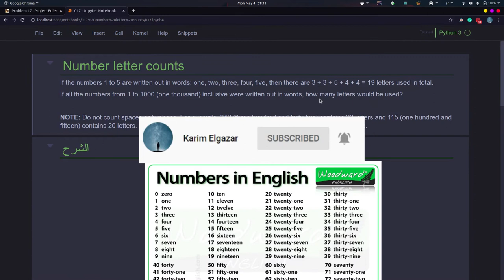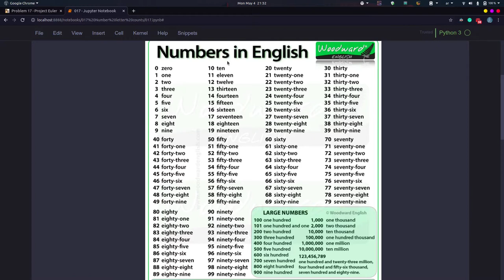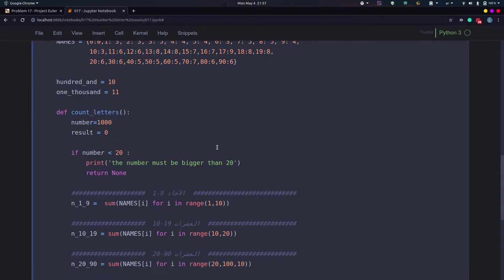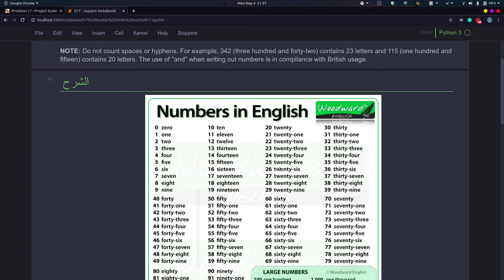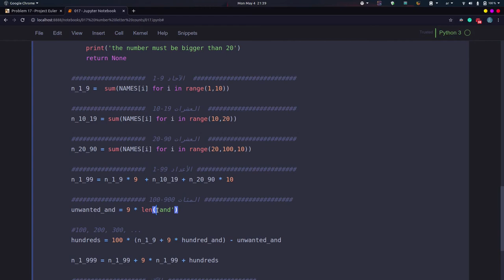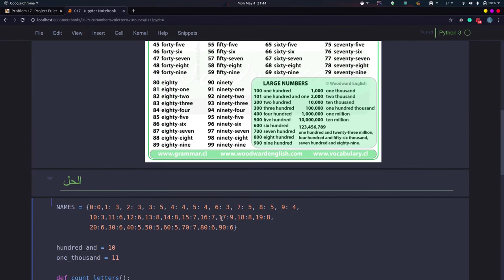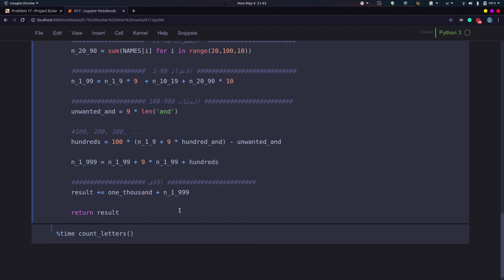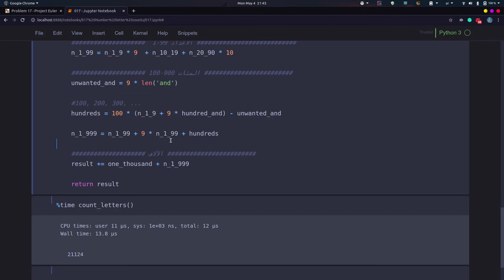مشروع أويلر مسألة Project Euler Problem #017